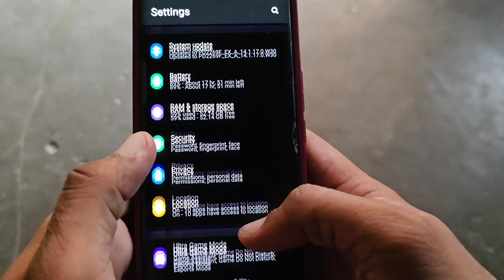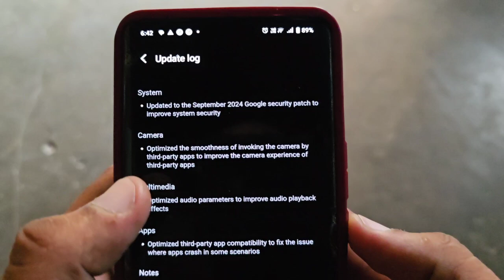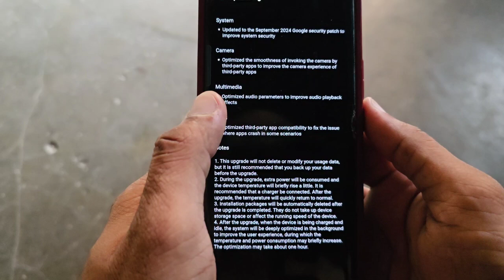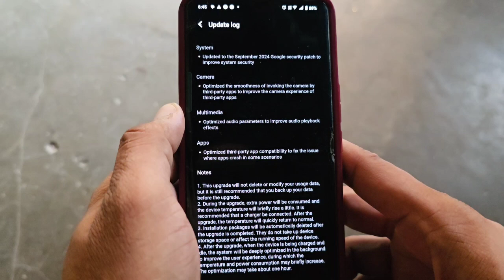Vivo V27 New Software Update Rolled Out October 2024 🔥🔥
Please video ko pura jarur dekhe.